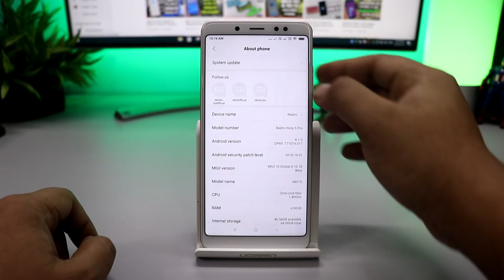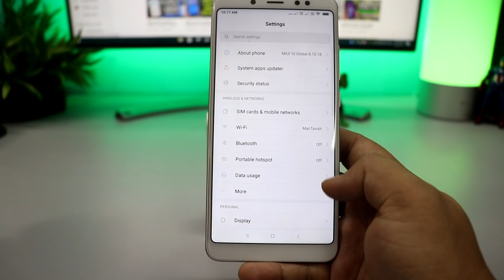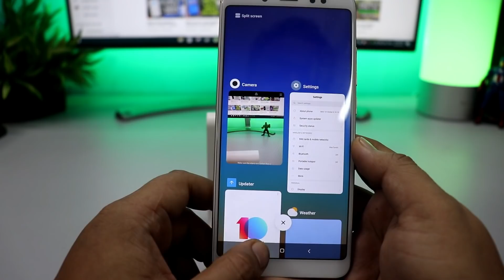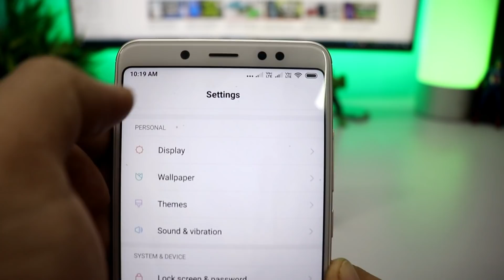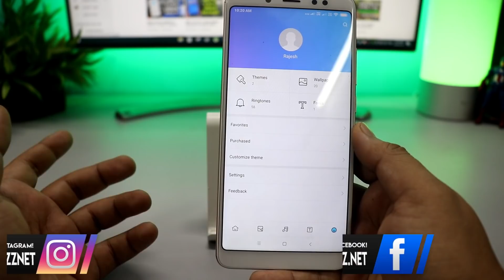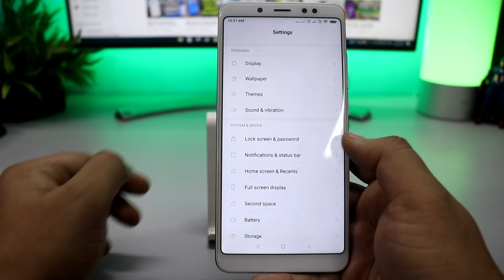MIUI 10 8.10.18 Global Beta Update for Redmi Note 5 Pro - Features and Bugs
MIUI 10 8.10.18 Global Beta Update for Redmi Note 5 Pro - Features and Bugs. Here you can learn how to install this new update on your phone.

Download MIUI 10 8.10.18 Global Beta Update for Redmi Note 5 Pro

MIUI 10.0.1.0 Global Stable Full Review & New Features
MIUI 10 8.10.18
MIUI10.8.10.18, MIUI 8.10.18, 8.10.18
MIUI 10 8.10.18 GLOBAL BETA UPDATE
miui 10 new update
MIUI 10 GLOBAL BETA ROM 8.10.18
MIUI 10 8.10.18 CHANGELOG PREVIEW
miui 10 update redmi note 5 pro
 MIUI 10 NEW
8.10.18 MIUI 10
 miui 10 update redmi note 5
MIUI 10 UPDATE
miui 10
miui new update
 MIUI 10 NEW ROM
 miui 10 redmi note 4
redmi note 5 proREDMI NOTE 5
miui 10
 Global
 beta
 update
 Redmi note 5 pro miui 10 Stable vs beta
 mi 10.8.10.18 beta update for Redmi note 5 pro
miui new update
mi stsble 10.0 1.0 vs mi 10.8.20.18 beta update in Redmi note 5 pro
 mi new update in Redmi note 5 pro
 new update
 bugs FIXEd
full features in Redmi note 5 pro